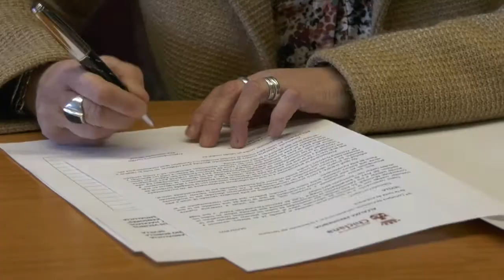LA JUNTA RECUERDA AL AYTO SU RESPONSABILIDAD EN LA REFORMA DE CAJA AHORROS FERMESA Y SAN PEDRO